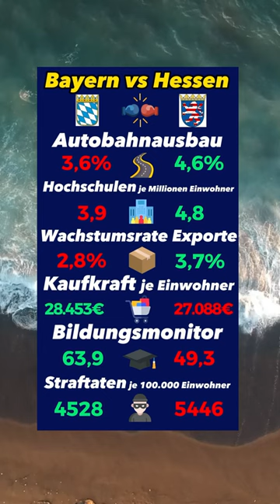Bayern vs Hessen: Unis, Autobahn, Straftaten!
Welche Bundesländer sollen noch antreten? Bayern vs Hessen: Anteil der Autobahnkilometer an der Gesamtfläche, Export Wachstumsrate der letzten 10 Jahre. Daten von Statista für 2022.